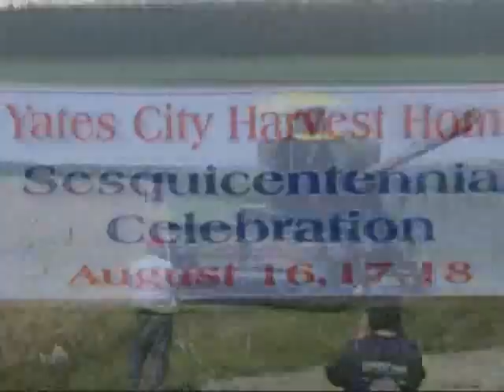FAAFA-Antique HillBilly Deluxe 2007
Antique Farming Music Video